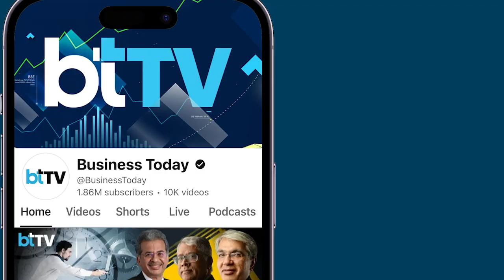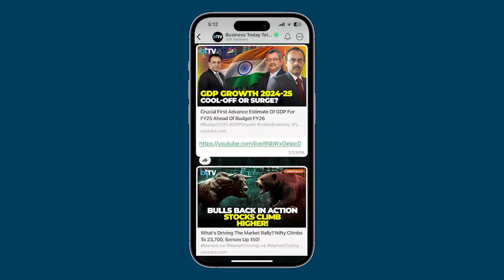Big Space Leap! ISRO Chairman Dr. V. Narayanan On NGLV & More Projects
ISRO Chairman Dr. V. Narayanan has unveiled exciting details about the Next Generation Launch Vehicle (NGLV), a game-changing rocket designed to revolutionize India’s space capabilities. With a towering height of 91 meters and a lift-off mass of 1000 tons, the NGLV far surpasses the existing GSLV Mk III (LVM3) and is expected to redefine India’s position in the global space race. What makes this launch vehicle truly groundbreaking is its focus on reusability—unlike current expendable rockets, the NGLV’s first stage will be recovered and reused multiple times, similar to SpaceX’s Falcon rockets. The vehicle will be powered by an advanced propulsion system featuring liquid oxygen and methane-fueled engines, making it an efficient and eco-friendly solution for future missions. Dr. Narayanan confirmed that ISRO has already begun crucial experiments, including a recent engine restart test at Mahendragiri, a critical step toward achieving a fully reusable system. With this advanced technology, India is taking a bold step toward developing a cost-effective and sustainable space program, cementing its place among the top spacefaring nations. Watch the full conversation for exclusive insights into ISRO’s vision for the future!